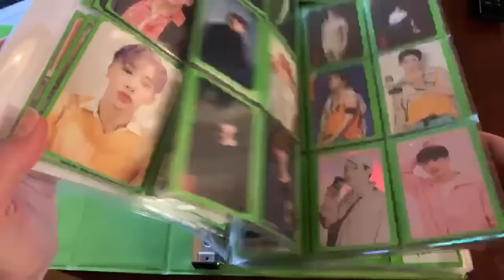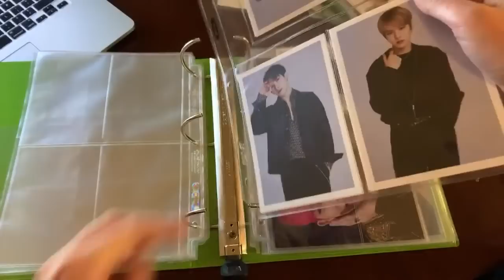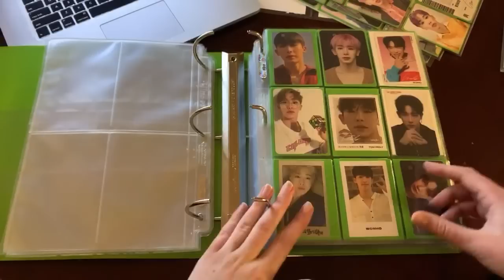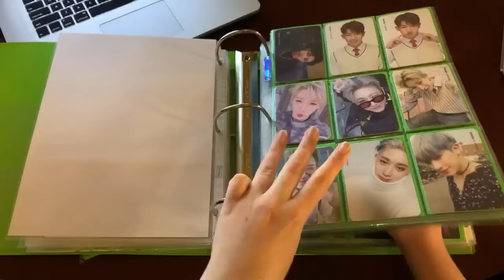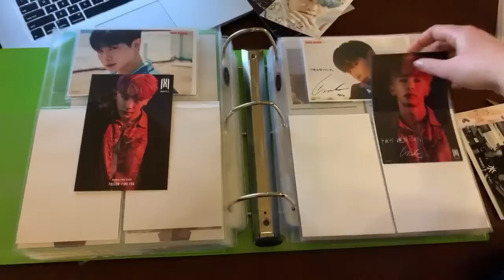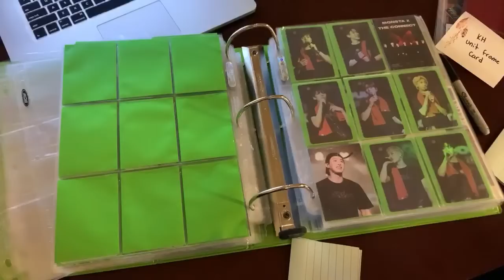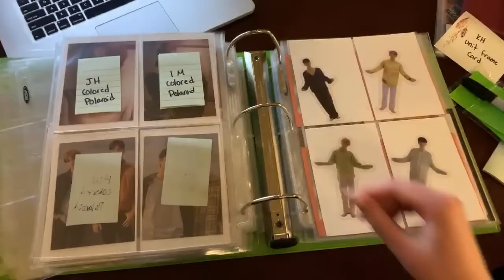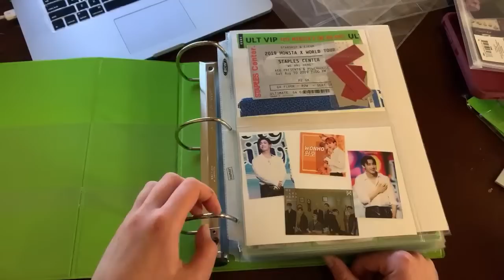Organize My Monsta X Binder With Me!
~✩♡Open Me!!♡✩~

💿 Upcoming Unboxings: 💿
📦 = Shipped

♡ Buyee Haul

💿 Ordering: 💿
♡Woohyun concert DVD + Kihno
♡ Monsta X May Comeback
♡ APINK April Comeback